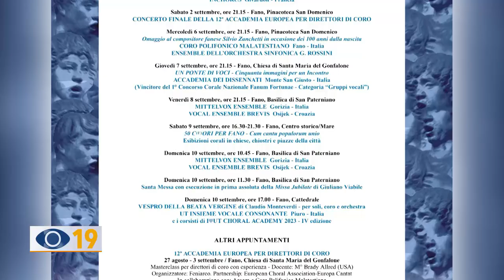Incontro internazionale polifonico si parte il 26 agosto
“L’Incontro Internazionale Polifonico Città di Fano” compie 50 anni. Un anniversario che viene celebrato quest’anno dal coro Malatestiano con particolare solennità, coinvolgendo anche Pesaro e le sue manifestazioni come capitale nazionale della cultura.